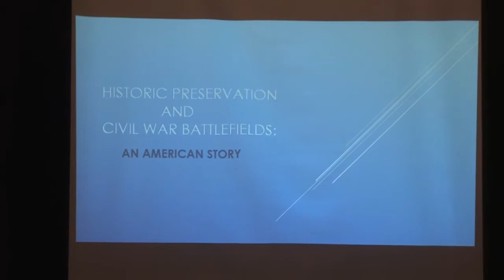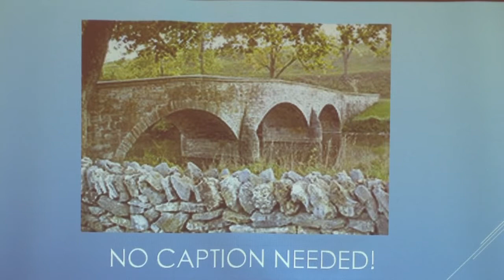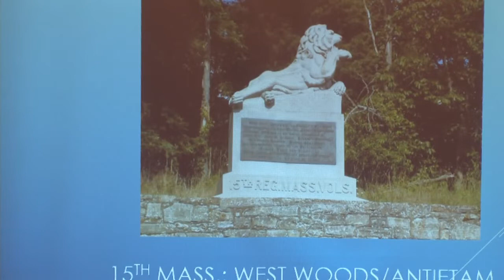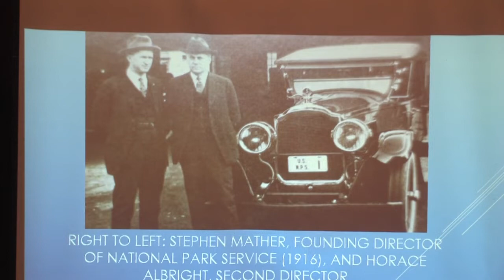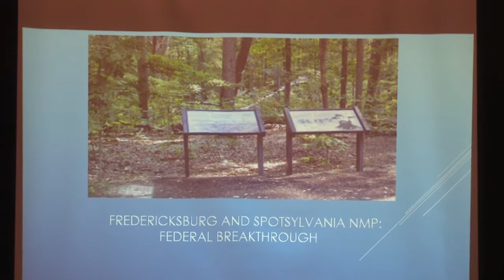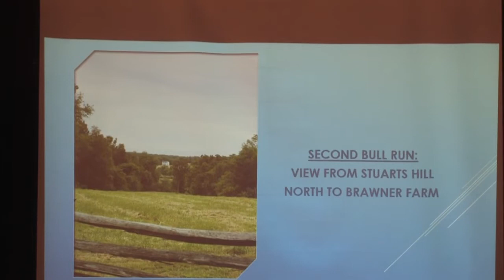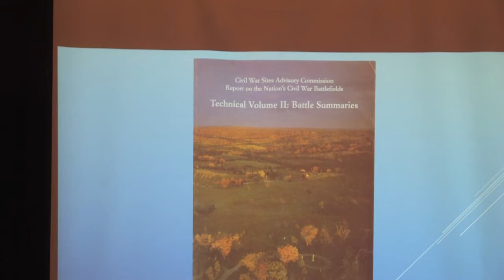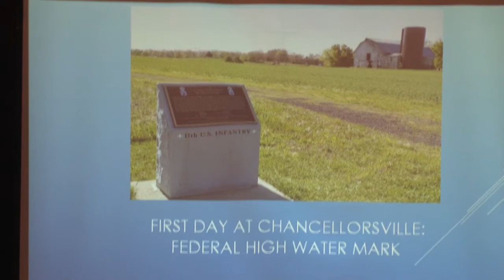Civil War Round Table of Milwaukee 11 10 22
Historic Preservation & Civil War Battlefields
Dr. Mary Abroe